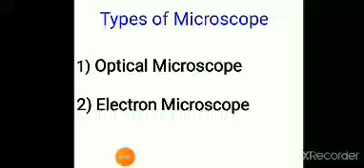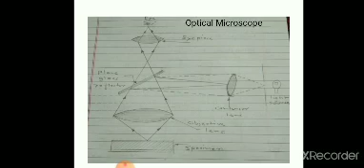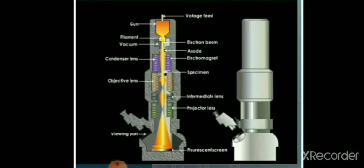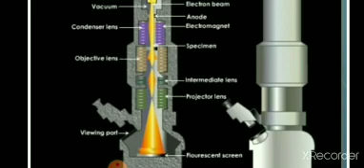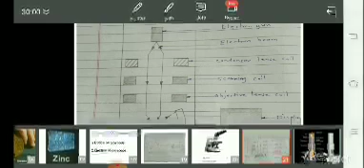MEM-LECT 3 Part 2-(ME-3I)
Mechanical engineering Materials